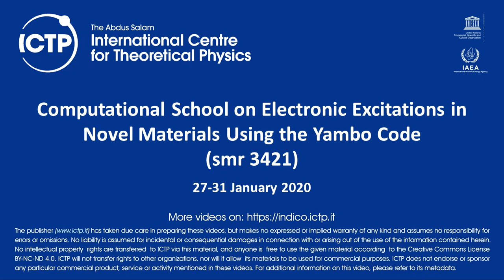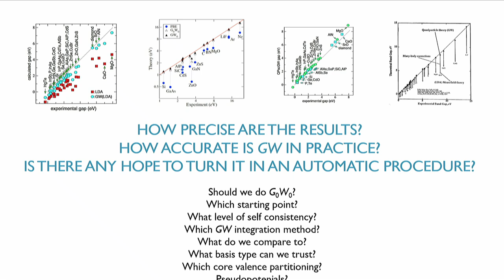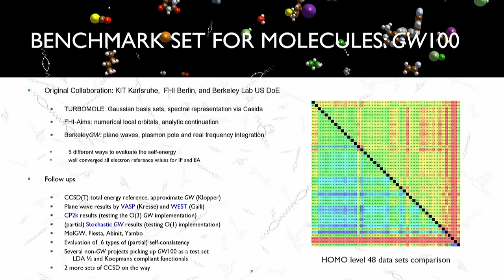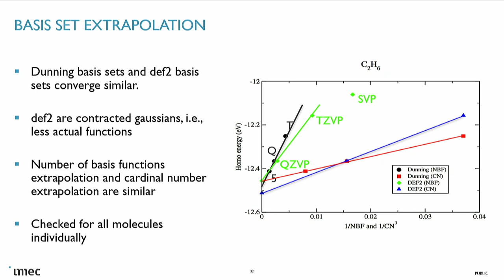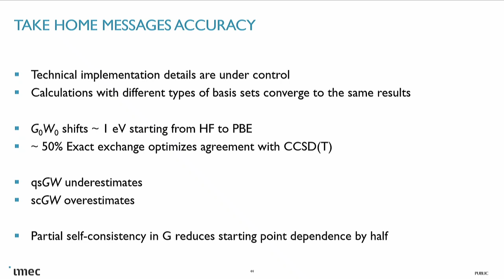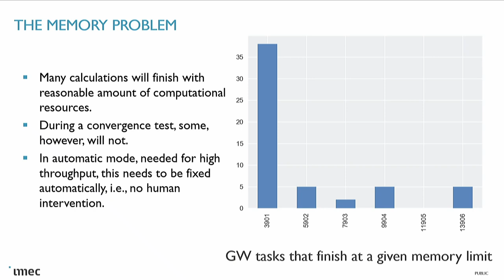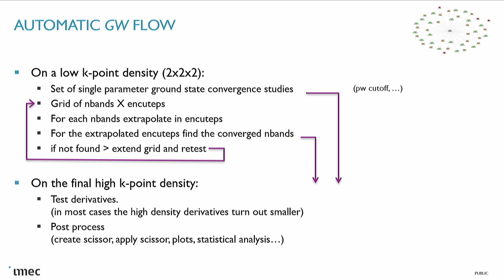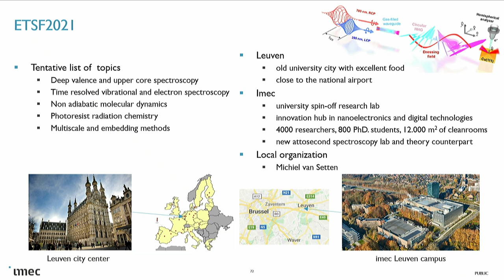High throughput calculations: from DFT to GW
Speaker: Michiel Van Setten (IMEC, Belgium)
2020_01_28-11_30-smr3421